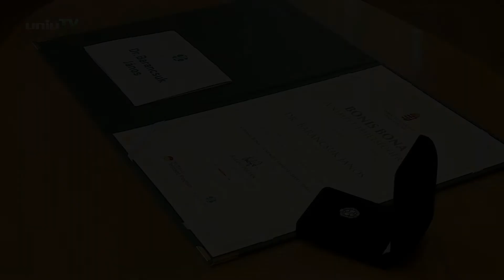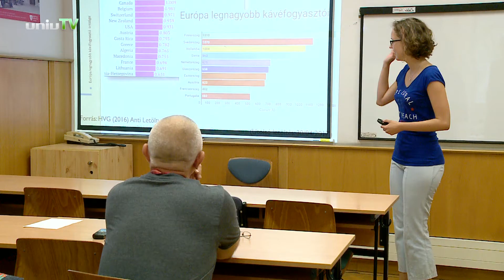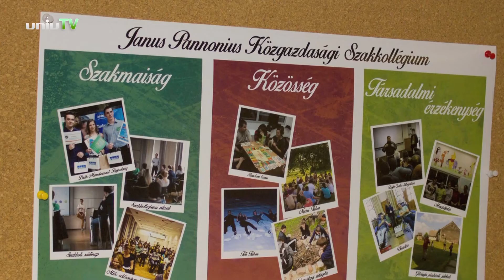Bonis Bona elismerésben részesült Barancsuk János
Bonis Bona - A nemzet tehetségeiért díjban részesült Barancsuk János pécsi oktató, a Közgazdaságtudományi Kar egyetemi docense.